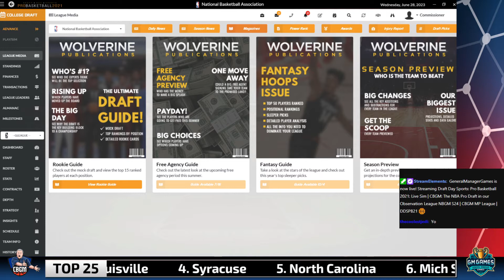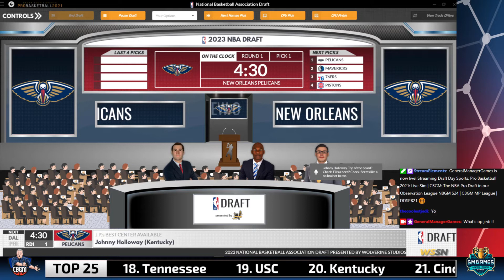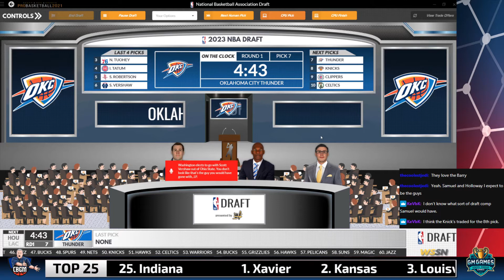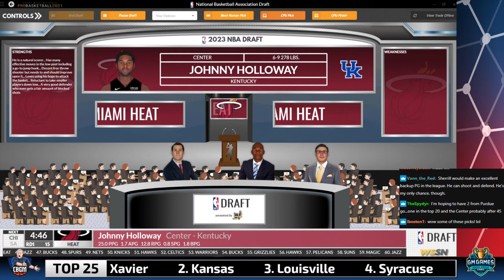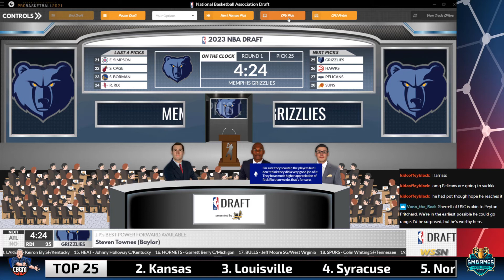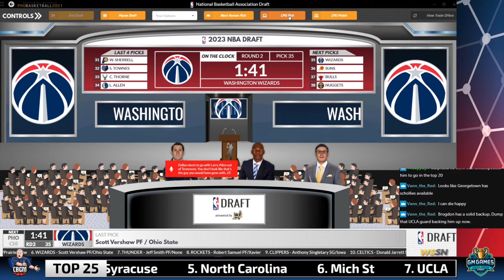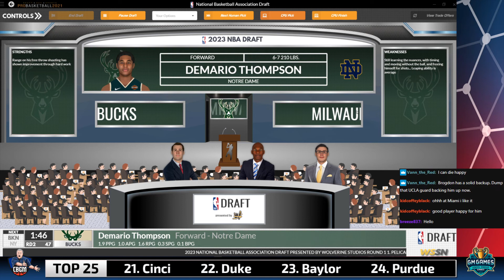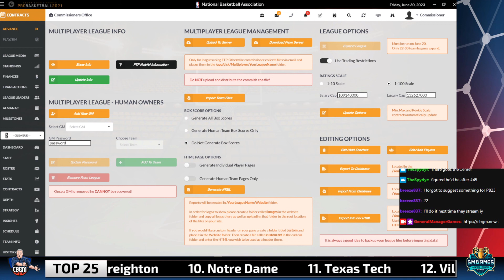Live Sim | CBGM: The NBA Pro Draft in our Observation League NBGM S24 | CBGM MP League | DDSPB21 🏀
"CBGM: The NBA Pro Draft in our Observation League NBGM, June 28th, 2023 in-game" Season 2024

Discord Invite ➡️ and go to CBGM

Well, it’s a play on our branding which is General Manager or GM Games, and it is the acronym for College Basketball.

Game is Draft Day Sports: Pro Basketball 2021